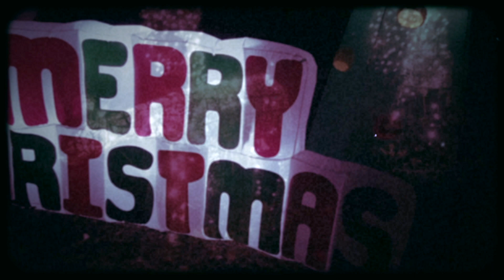Happy Xmas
original music by John Lennon
this arrangement by David B Freeman

David Freeman, baritone saxophone, organ, congas